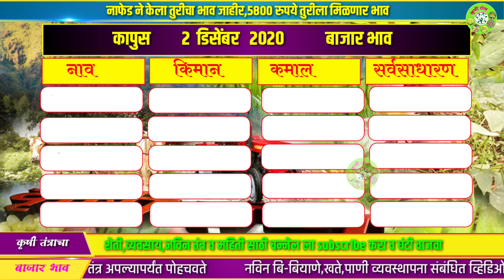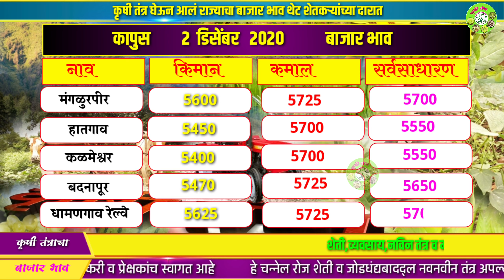आजचा कापूस बाजार भाव | 2/12/2020 चा कापूस भाव | cotton market rate